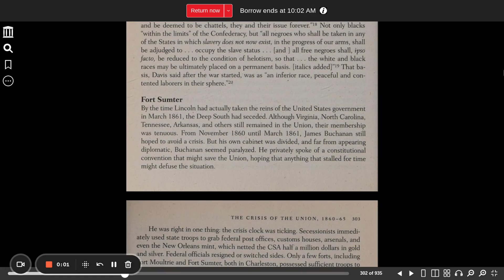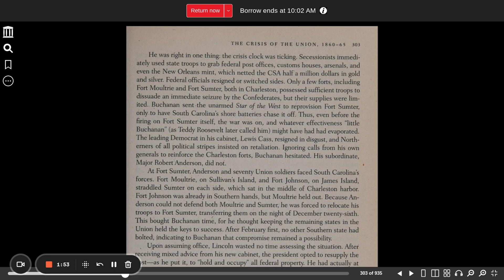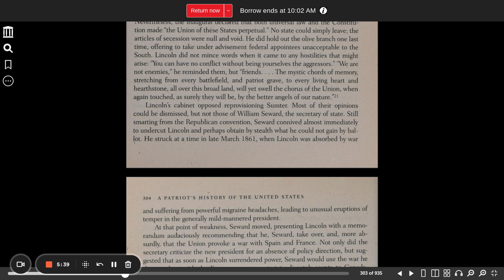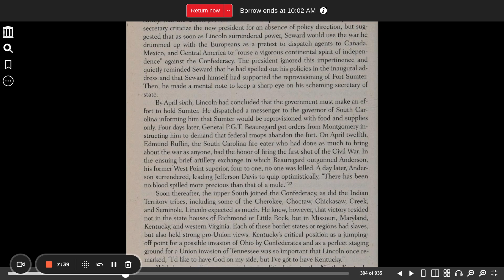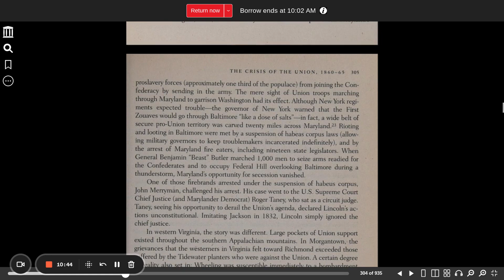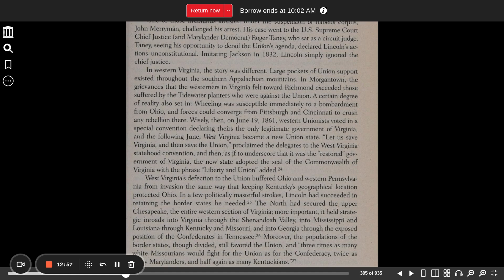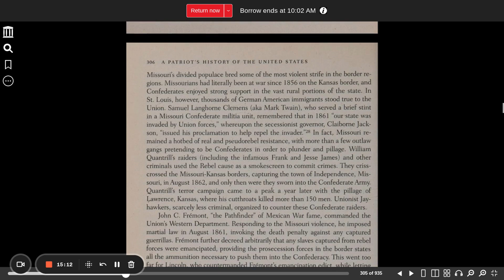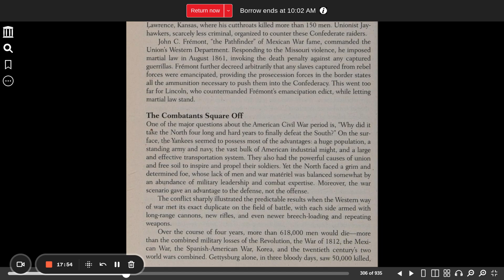A Patriot's History of the United States chapter 9 part 3 Fort Sumter